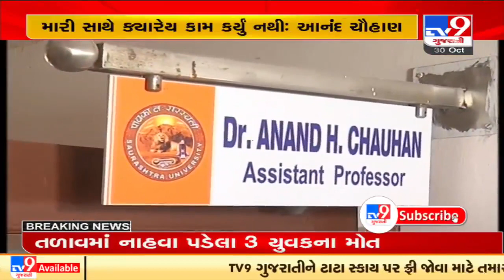Rajkot: Saurashtra university professor alleged of sexual harassment of female assistant | TV9News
Rajkot: Saurashtra university professor alleged of sexual harassment of female assistant | N14